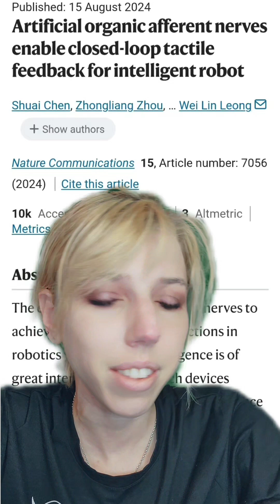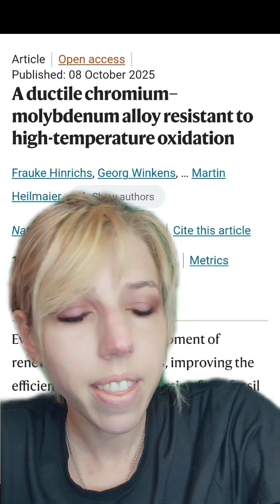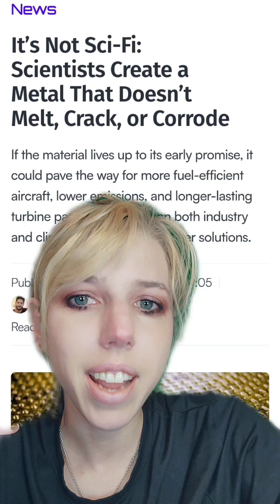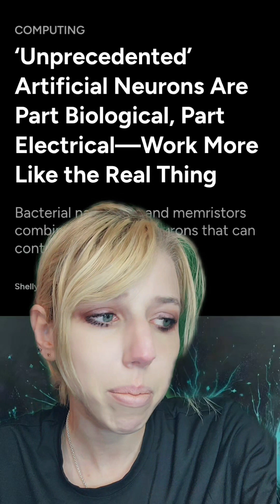Carbon Based Computer Chips and A New Metal Stronger Than Tiranium: Wild New Tech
further reading

Graphene Neurons : Easily Digestible News

New Metal: News

New Metal Science